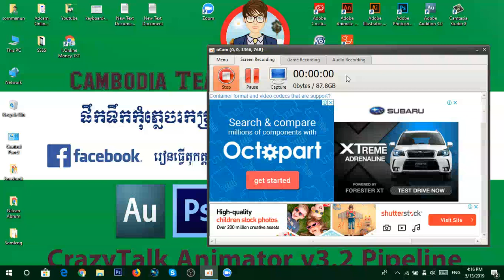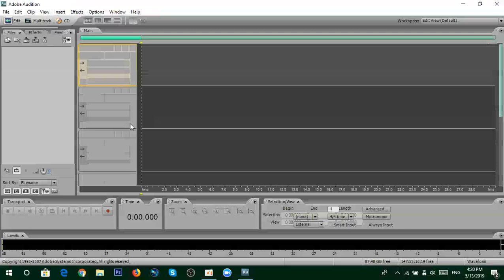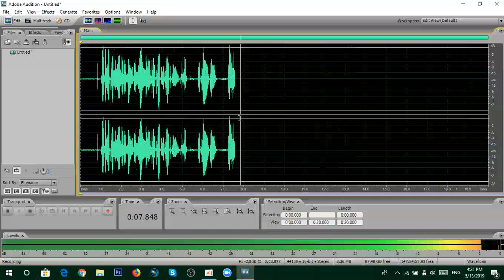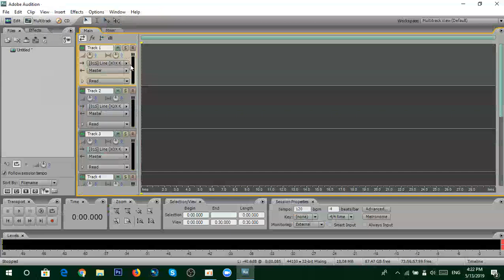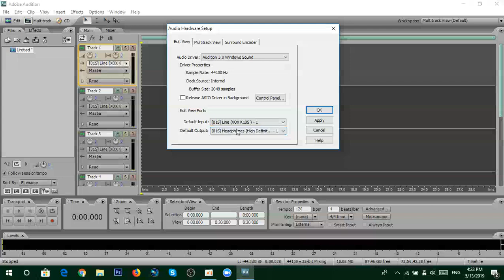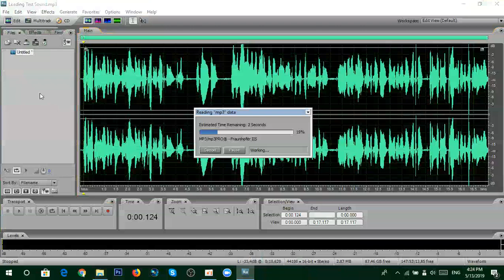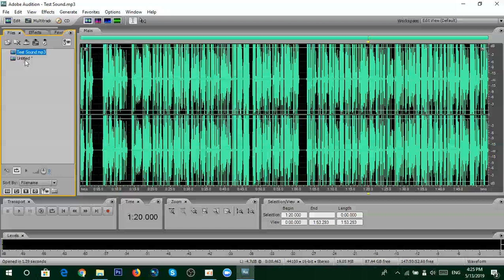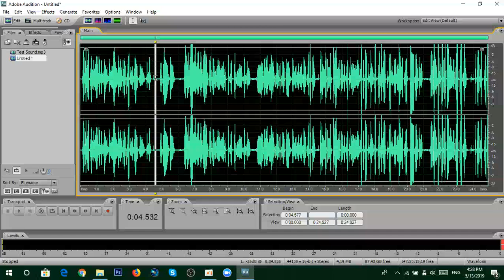មេរៀនទី៣:រៀនថតសម្លេងជាមួយ Adobe Audition 3.0-How To record Your Sound